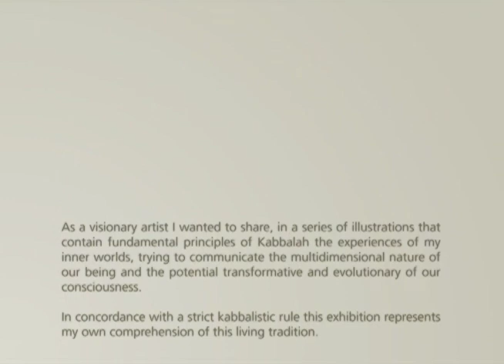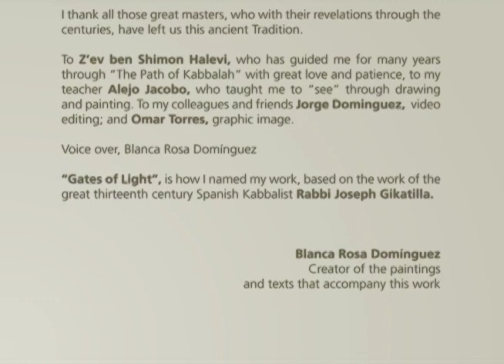Gates of Light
As a visionary artist I present in a series of illustrations, the fundamental principles of the Kabbalah trying to communicate the multidimensional nature of our being and the evolution of our consciousness.